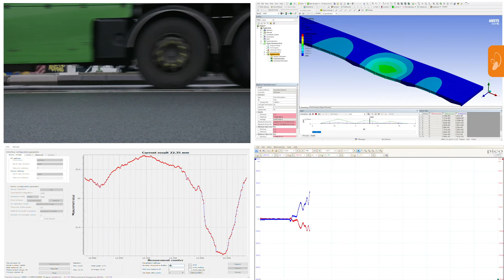AGProject | Stephenson Smart Bridge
Het Stephensonviaduct in Leeuwarden is 'theoretisch houdbaar' tot 2043. Gezien de huidige constructieve staat is de kans groot dat het viaduct langer mee kan. Maar hoe toon je dit aan? De gemeente Leeuwarden en Antea Group ontwikkelden het 'Smart Bridge'-concept. Dankzij sensoren, data-analyse en algoritmes voorspelt het viaduct zelf z'n restlevensduur.